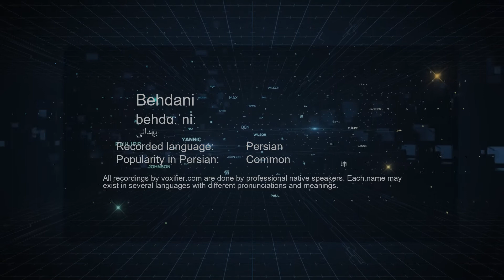How to Pronunce Behdani (بهدانی) in Persian (Farsi) - Voxifier.com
This is the Persian (Farsi) pronunciation, gender, and phonetics recording of the name Behdani (بهدانی). The same name may exist in other languages with different pronunciations.